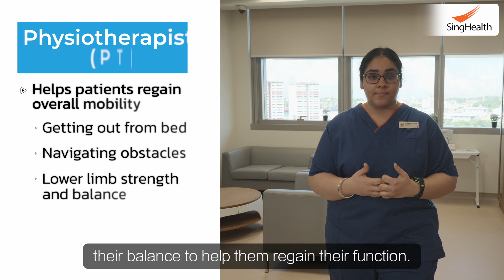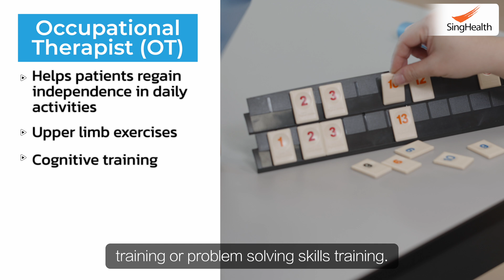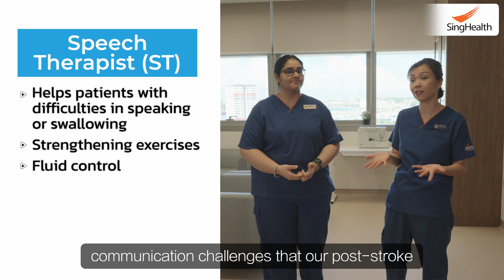Top 6 Questions On STROKE | Here's what you NEED to know about Stroke (Stroke Part 2/2)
Here are the TOP 6 questions that people have been asking our physiotherapists, speech therapists and occupational therapists on stroke! These questions are asked on a daily basis, but there is so much information everywhere that what you understand may be far from the truth.

Hear it from them yourselves - our Physiotherapist Peven, and Occupational Therapist Charissa answers the TOP 6 questions on stroke.

With their expertise, they help stroke patients regain independence, such as regaining their independence in their daily activities through a series of upper limb exercises and cognitive training. These are all part of ways to treat Stroke.

At the start, exercises like upper limb exercises will be difficult. However, over time, these movements do tend to get a little bit easier. Great! You guys are one step closer!

Remember that stroke recovery is a process and engaging in rehab is an important role in your recovery. Taking care of your health is equally as important as stroke rehab, as it is still possible for stroke patients to suffer another stroke.

TIMESTAMPS:
00:00 Introduction
00:09 Question 1: What are my chances for a full recovery?
00:27 Question 2: What is the difference between a Physiotherapist, Occupational Therapist and a Speech Therapist?
02:17 Question 3: Must stroke patients take their stroke medication forever?
02:33 Question 4: Does stroke mean a patient will get dementia quicker?
02:59 Question 5: Is it possible to get another stroke?
03:14 Question 6: Is rehab a must to recover from stroke?
03:29 Outro

The information in this video was accurate as of the upload date, 3 July 2024. Consult your local medical authority for advice.